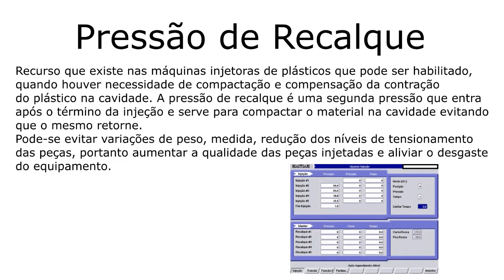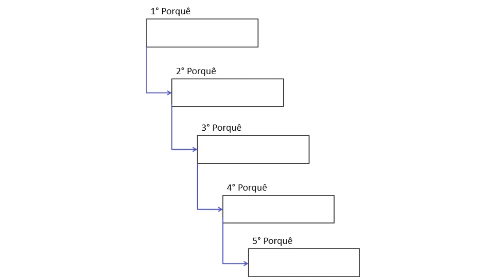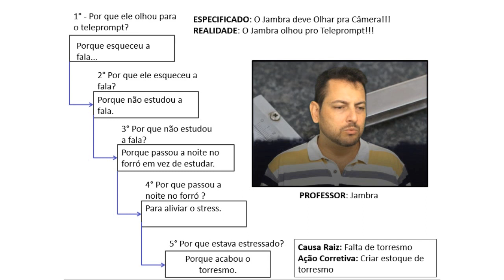Metodologia 8D: Aniquilando seus problemas - Aula 03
Metodologia 8D: Aniquilando seus problemas.

Conheça o 8D, os oito passos para solucionar problemas com uma metodologia criada no pós-guerra e que se popularizou nas indústrias, principalmente automobilística.

Entenda mais sobre a qualidade, para isso existem algumas ferramentas essenciais para o seu funcionamento, são elas:

📖 Conteúdos em PDF para você acelerar seu conhecimento, baixe gratuitamente o seu E-book